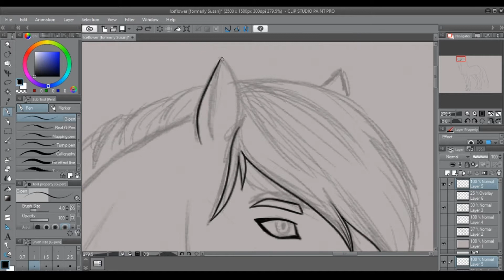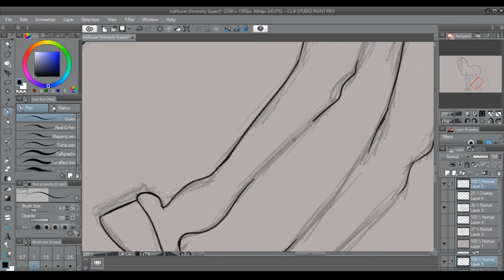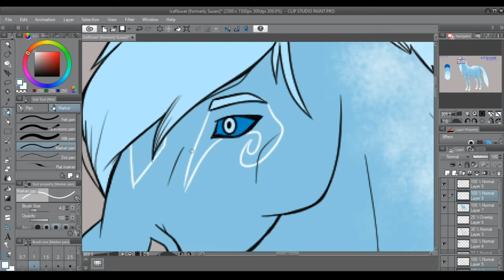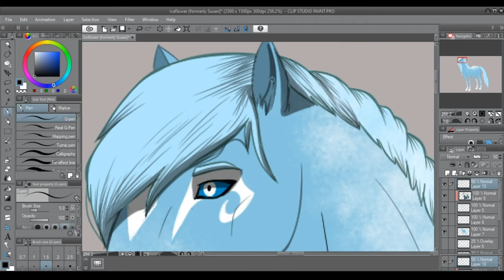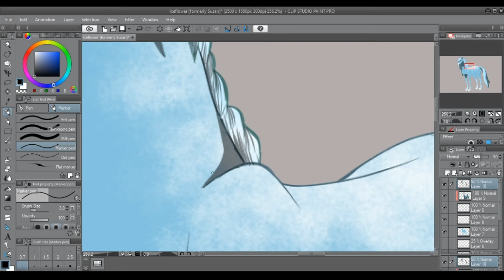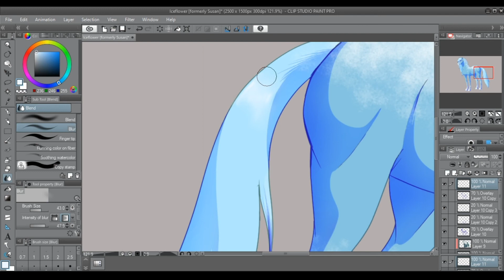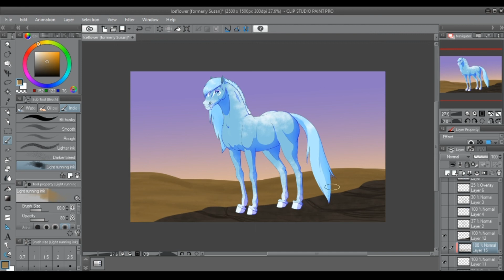Draw This Again | Iceflower [Speedpaint]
Egy 11 éves lovas rajzom újragondolása: Susan, újnevén Iceflower [Jégvirág], egy elvetett képregényem egyik főszereplője lett volna, ennek ellenére viszont szerettem volna megnézni, mai fejjel hogyan nézne ki a történetben.

Remélem, elnyerte a tetszéseteket!
The rethinking of an 11-years-old drawing of mine: Susan, a.k.a. Iceflower, one of the protagonists from a cancelled comic I've drew back in the days, but I've wanted to see how would she look like if I've started the comic nowadays.